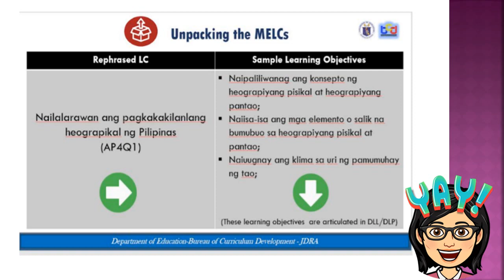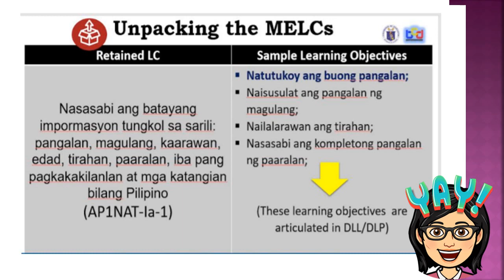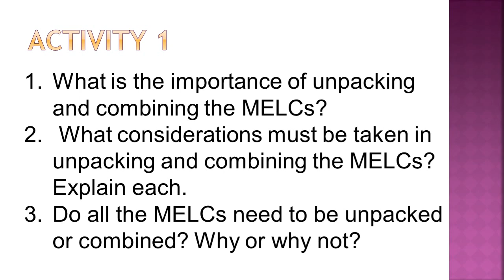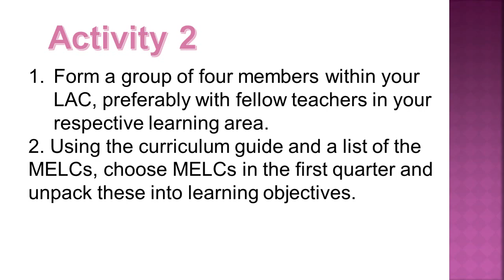Module 2 MOST ESSENTIAL LEARNING COMPETENCIES Unpacking and Combining the MELC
Module 2 MOST ESSENTIAL LEARNING COMPETENCIES
Unpacking and Combining the Most Essential Competencies